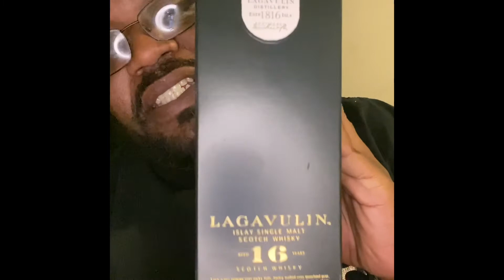Getting on my first airplane! And I need help!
So I’m getting on my first plane next month. Going to Vegas. I know I know. I’m 38 and have never been on one. Lol. It’s cool though. It’s happening. I’m trying to decide which bottle to take with me. I have a choice between four. Blantons, Lagavulin 16, johnnie 18, and smoke wagon unfiltered. Help me decide!

Thank you I’m advance!!